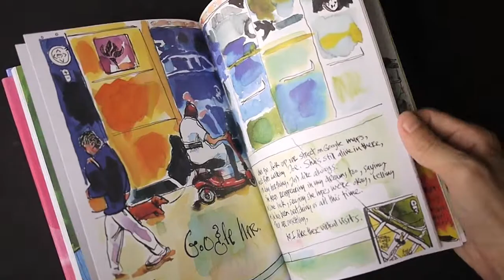A Kiss Before You Go: An Illustrated Memoir of Love and Loss by Danny Gregory